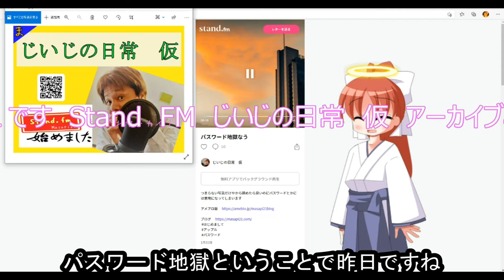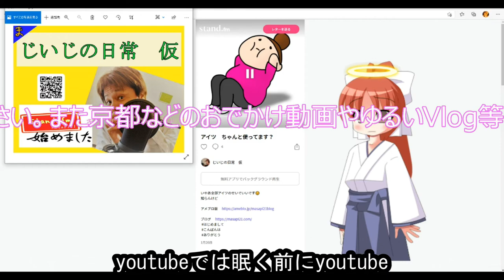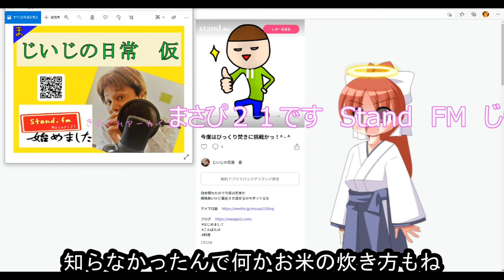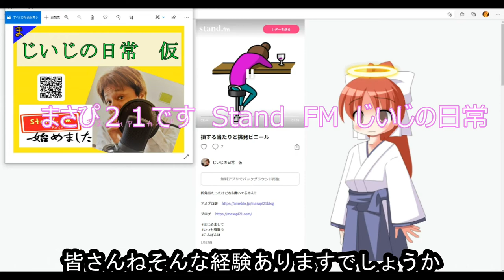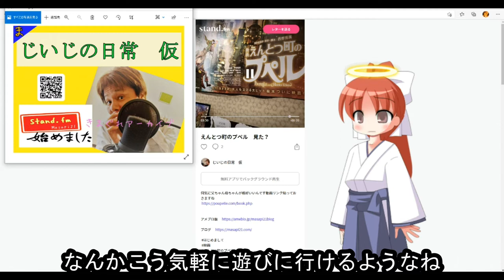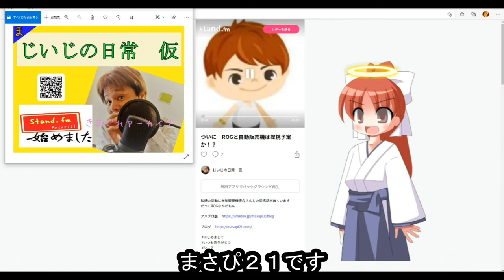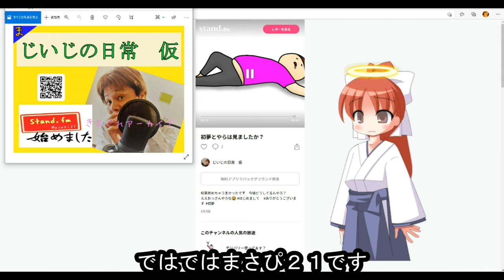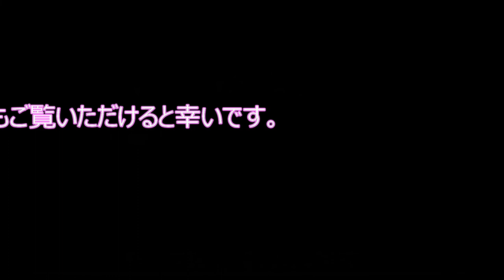(Masapi21)Stand FM 配信アーカイブ 1月分 案外 睡眠用 BGM ラジオ お笑い 広告なし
まさぴ２１のスタエフ「じいじの日常　仮」一か月分となります。
ゆるゆるのお話をしております。
個別でアップしていましたが面倒くさい　あっ!手間がかかるのでひと月単位にしました。
最新のものはいつでも以下よりお聞き頂けます。

いいね！やレターは登録なし匿名で可能です。
番組内で取り上げる事もありますのでお気軽にどうぞ！
尚2020年12月より始めましたがつまらないので2021年度分からまとめています。

★stand FM
どうでもいい話だけど面白い　　　　　　　　かも！
じいじの日常　仮（レター受付中！）

ブログではちょっとした気付き
ふと楽になるものなんかを気ままに書いてます

応援いつも有難う御座います！

pring　（1円から支援OK）
まさぴ21さんからpringに招待されています。